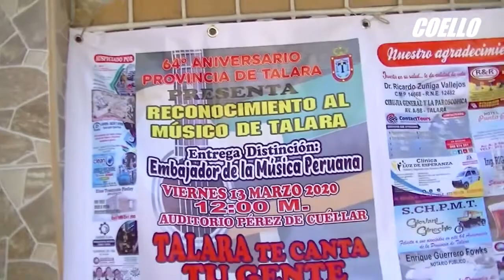DE TALARA PARA EL MUNDO Feliz 64 aniversario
Nuestra provincia siempre fue pródiga de buenos artistas sobretodo músicos, quienes se reunieron el pasado 13 de marzo para recibir un justo reconocimiento por parte del inquieto Hugo Quevedo quien en alianza con la Municipalidad de Talara tenía preparado este homenaje a quienes con su arte y talento contribuyeron al engrandecimiento de nuestra música.
Alfredo Farías (saxo) Wuigberto Ordinola (teclado), Oscar Ponce (1ra.guitarra), Hugo Quevedo (2da. guitarra), Francisco Periche (Cajón) y las voces de Rolando Seminario, Ofelia Palomino, Elio Camargo (percusión y voz), Jeffrey Palomino y Luis A. Portocarrero, estubieron presentes e hicieron posible una tarde amena.
En este video no profesional hemos querido mostrar la pureza del arte de algunos de nuestros representantes músicales y en la busqueda por, en algún momento, reunir a la mayoría de los talentos.
LUIS E COELLO